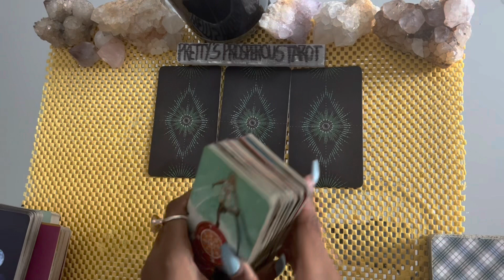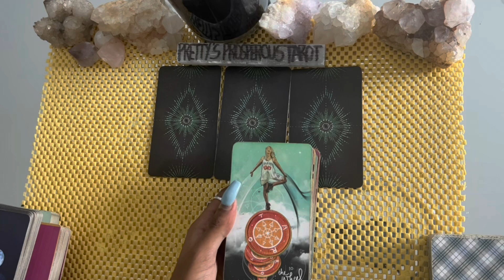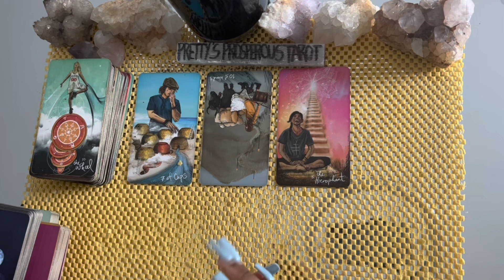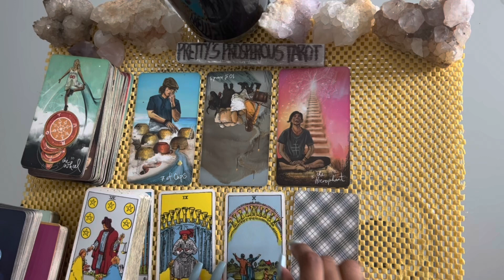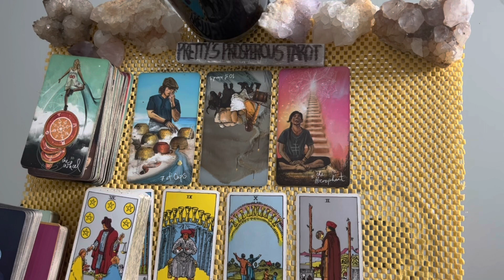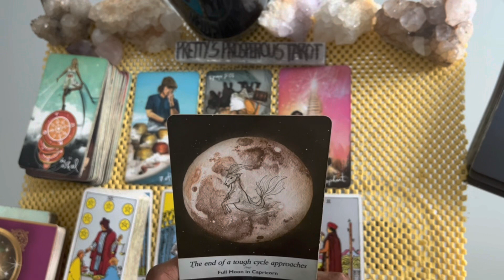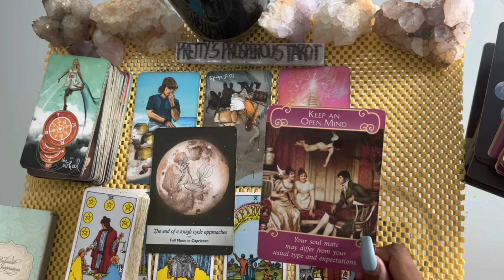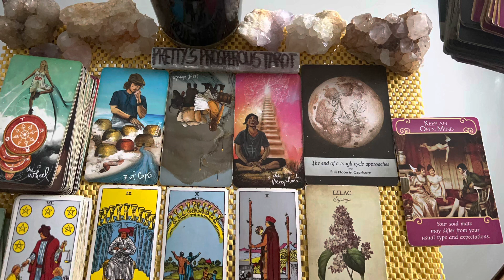Aries love tarot reading ~ Mar 3rd ~ the universe is sending you something better